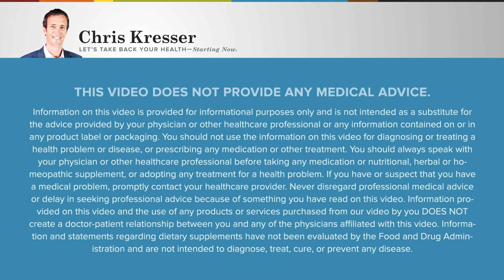RHR: Reevaluating Cholesterol and Its Effect on Our Health, with Marit Zinöcker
For the last several years, the medical establishment has vigorously promoted the notion that high cholesterol is a primary risk factor for coronary heart disease, and that a diet high in saturated fat and cholesterol causes heart disease, despite the overwhelming body of evidence that suggests otherwise. In this episode of Revolution Health Radio, I sat down with food scientist and nutritional biologist Marit Zinöcker to explore her team’s new research called the homeoviscous adaptation to dietary lipids (HADL) model, which challenges the diet-heart hypothesis and the mainstream approach to reducing cholesterol, preventing heart disease, and defining a “healthy” diet.

In this episode, we discuss:
0:00 Intro
4:50 Setting the stage: Marit’s LDL cholesterol research
10:29 The diet-heart hypothesis
17:48 Why saturated fat affects people differently
21:32 The new HADL model explained
31:09 The genetic and evolutionary response to saturated fat
34:37 Why we should be skeptical of the length of time in a clinical study on LDL cholesterol
37:43 The role of inflammation and gut microbiota with high LDL cholesterol
45:22 How this hypothesis can be considered in a clinical setting
53:46 Criticisms of the HADL hypothesis

Chris Kresser, M.S., L.Ac., is a practitioner of integrative and Functional Medicine, the creator of one of the world's most respected natural health sites, ChrisKresser.com, and author of the New York Times bestseller, The Paleo Cure. He is one of the most respected clinicians and educators in the fields of Functional Medicine and ancestral health. Through the ADAPT Practitioner Training Program and ADAPT Health Coach Training Program, he has trained over 1,000 healthcare professionals around the world in his unique approach. His latest book, Unconventional Medicine, presents a 3-step plan for reinventing healthcare and reversing chronic disease.